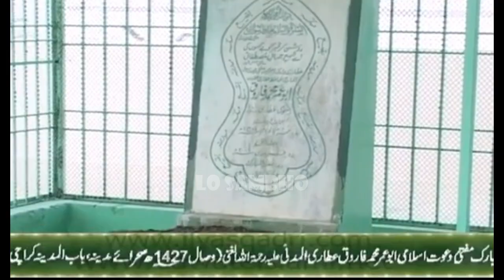[Remastered] Fiqa Hanfi Latifay part 6 | Zohar K Waqt Qirat Ki Awaz Qabar se😂| Lo Sambho